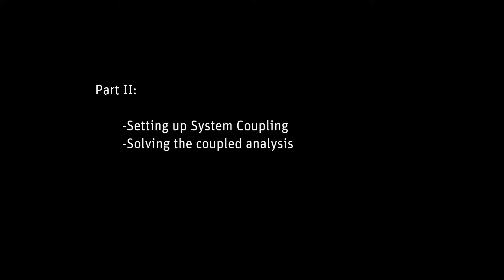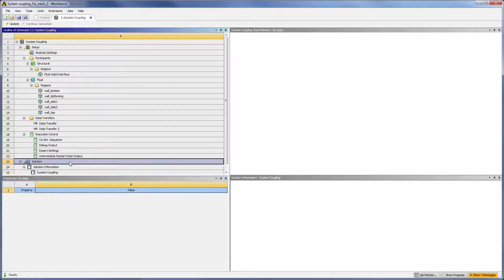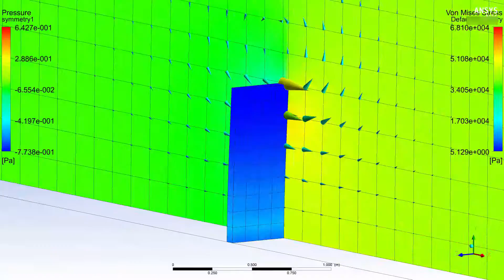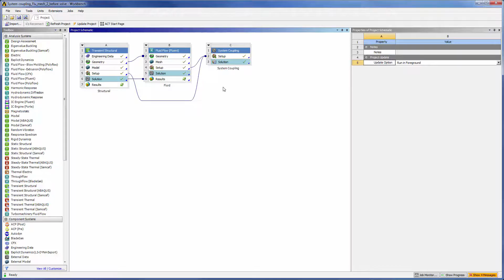Analyzing Fluid Structure Interaction with ANSYS Fluent and Mechanical - Part II (19.0)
This video demonstrates how to setup a fluid structure interaction simulation, using system coupling, ANSYS Mechanical and Fluent.  ANSYS Fluent computational fluid dynamics CFD software includes well validated capabilities to deliver fast, accurate results for the widest range of simulations.